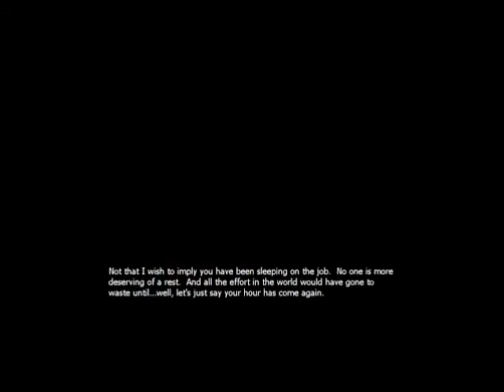Let's Play Half-Life 2- Rise and Shine, Dr. Freeman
Welcome to my Half-Life 2 walkthrough! I decided to do this game for those of you who may have never heard of it before! I hope you enjoy!